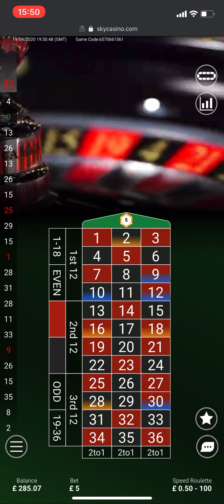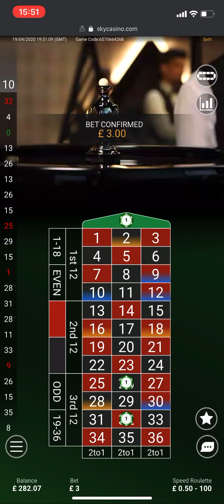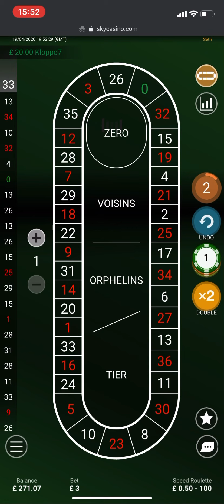£111 ➡️ £307 in less than 5 mins !! Amazing 🟢0️⃣ streak on SkyBet Speed Roulette table.